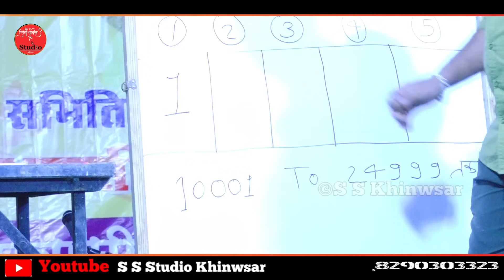ऐसा लक्की ड्रा आपने कभी नहीं देखा होगा एक आदमी ने कटवा लिए पूरे टोकन//ओम जी लाइव 2023//OM JI MUNDEL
थार के बदले अपना कालजा निकाल कर दे दिया//ओम जी मुंडेल लाइव 2023//OM JI MUNDEL Live 2023

Live🔴 लक्की ड्रा lucky draw OM_ji__Mundel Live ओम जी मुंडेल लाइव इंदावाड़
Live OM_ji_Mundel एक शाम गौ माता के नाम विशाल भजन संध्या रोंपा जहाजपुर भीलवाड़ा omji mundel live lucky DRAW, भीलवाड़ा लक्की ड्रा रोंपा भीलवाड़ा | लक्की ड्रा लाइव रोंपा जहाजपुर
Live OM_ji_Mundel एक शाम गौ माता के नाम विशाल भजन संध्या रेलडा ब्यावर
Live OM_ji_Mundel एक शाम गौ माता के नाम विशाल भजन संध्या श्रीडूंगरपुर
Live OM_ji_Mundel एक शाम गौ माता के नाम विशाल भजन संध्या खेडा महाराजा जैतारण पली
Live OM_ji_Mundel एक शाम गौ माता के नाम विशाल भजन संध्या लिलिया Live एक शाम गो माता के नाम विशाल भजन संध्या भुवाद छोटी खाटू | सोनू सिसोदिया नरेश प्रजापत
Live एक शाम भारत माता के नाम | प्रकाश माली, गीता रेबारी, ओमजी मुंडेल अमरचन्द जाजडा परबतसर || मेरी माटी मेरा देश parabatsar se live pra…
Live OM_Ji_Mundel एक शाम गो माता के नाम विशाल भजन सिंगर ओम जी मुंडेल श्री बालाजी गो शाला बीती
LIVE• omji mundel dhatiyad jayal ओमजी मुंडेल लाइवधाटीयाद जायल                                                      lucky drow LIVE • prakash das ji maharaj एक शाम शहीदों के नाम बुडसु                                              Live omji mundel gemliyavas ओमजी मुंडेल लाइव गेमलियावास डेगाना
धाटीयाद जायल lucky drow
LIVE• !! साईं कृष्ण गौ शाला मासाइपेट चेंगुटा हैदराबाद ! सिंगर ओम जी मुंडेल omji
mundel live                                                                                                                                                     LIVE !! शिव मंदिर गौ शाला पलमाकुल शमशाबाद हैदराबाद ! सिंगर ओम जी मुंडेल omji mundel
live
om_mundel_live om_mundel_comedy Bhajan ;
Comedy Singer : Om_Mundel.ओमजी मुंडेल
Recording : S S Studio khinwsar  Video : S S Studio khinwsar  ऑफिसियल यूट्यूब चैनल जिस में
आप सब को ज्ञान के भजन व देवी देवताओं के भजन सुनने को
मिलेंगे अगर आप को इस चैनल वे उपलोड किये गए भजन अच्छे